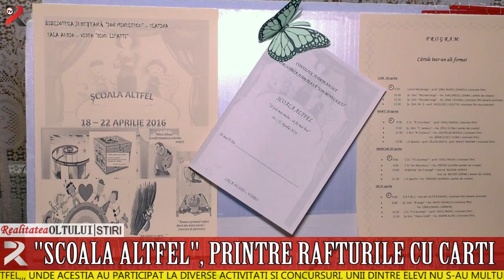"Școala altfel", printre rafturile cu cărți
Elevii din județ, indiferent de vârstă, au luat cu asalt Biblioteca Județeană ,,Ion Minulescu,, în cdrul programului ,,Școala Altfel,,, unde aceștia au participat la diverse activități și concursuri. Unii dintre elevi nu s-au mulțumit doar să asitste, ci au pregătit diverse scenete.